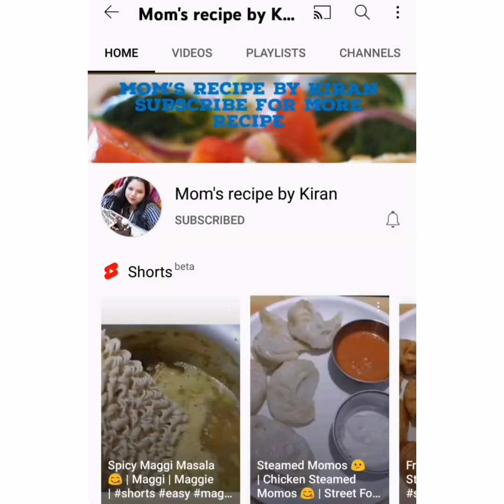Paneer Korma Recipe | Restaurant Style Paneer Korma | पनीर कोरमा रेसिपी | How to make Paneer Korma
Paneer Korma Recipe | Restaurant Style Paneer Korma Recipe | How to make Paneer Korma ||